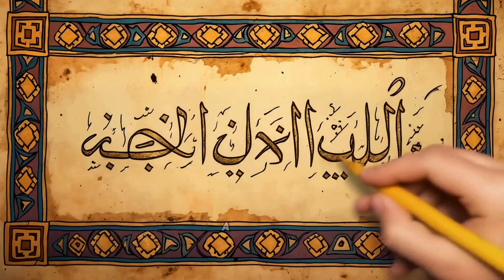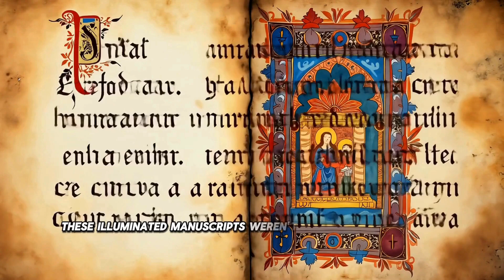From paper to pixels!RoboQuestCamp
👩‍💻✨ From paper to pixels!
At RoboQuest, campers created digital self-portraits using tools like Adobe Photoshop and XR Pen displays—blending creativity with tech!